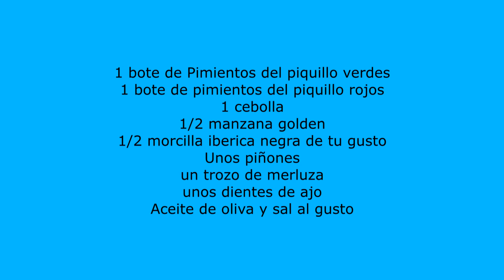Pimientos del piquillo verdes rellenos